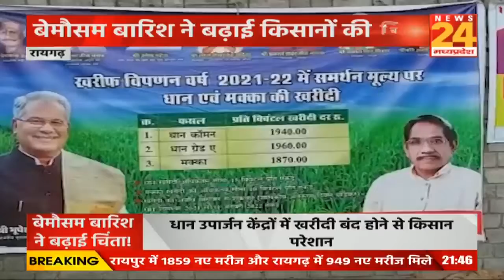रायगढ़ में बेमौसम बारिश ने बढ़ाई किसानों की चिंता, धान खरीदी में हुई देरी